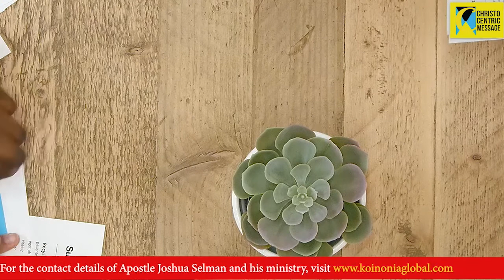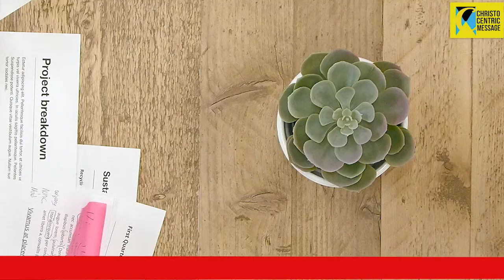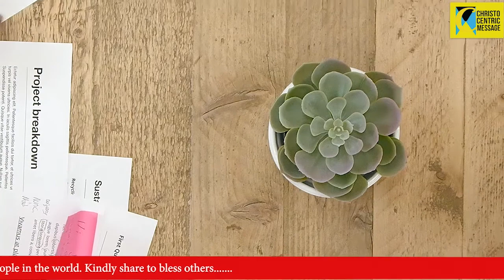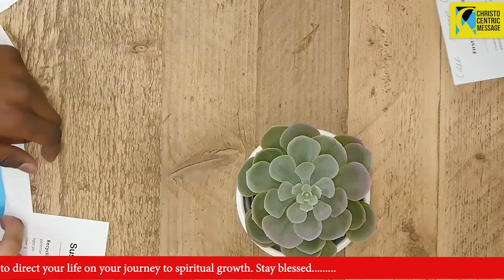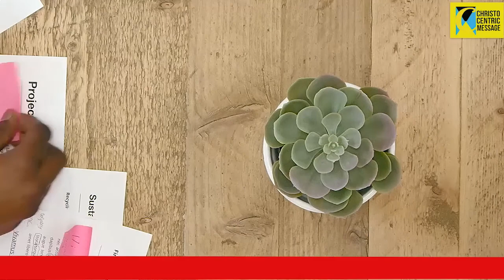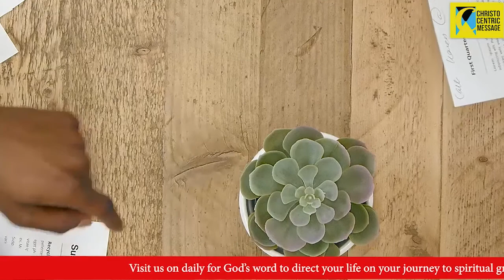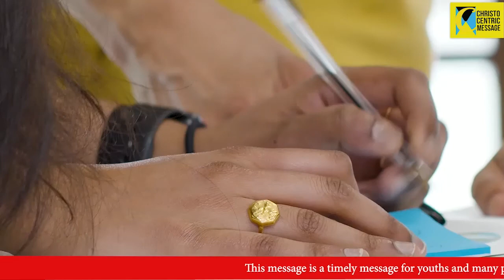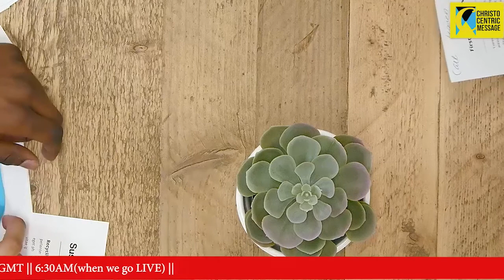[POWERFUL] SEASON OF THE RAIN - APOSTLE JOSHUA SELMAN || KOINONIA GLOBAL